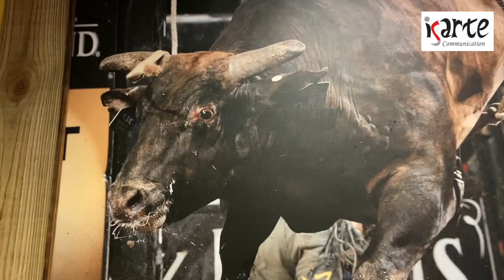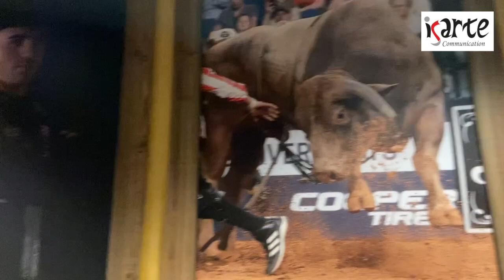Curtindo a noite em Arlington no Texas Live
Conheça um pouquinho sobre o PBR Bar no Texas Live e arredores.